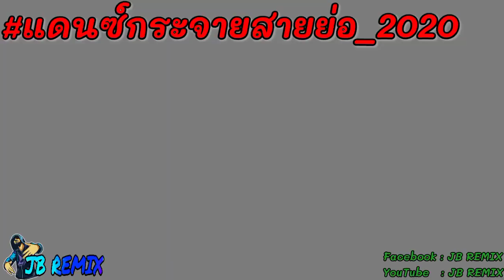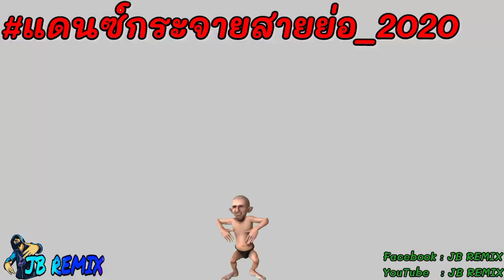แดนซ์บ๊ะโอ๊ป๊ะ {v.รีมิกซ์} | JB REMIX